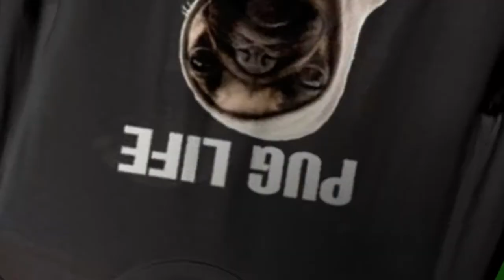Thread Chic Thug Pug Mug Shot Shirts